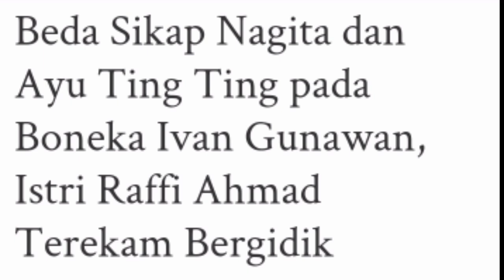Beda Sikap Nagita dan Ayu Ting Ting pada Boneka Ivan Gunawan, Istri Raffi Ahmad Terekam Bergidik